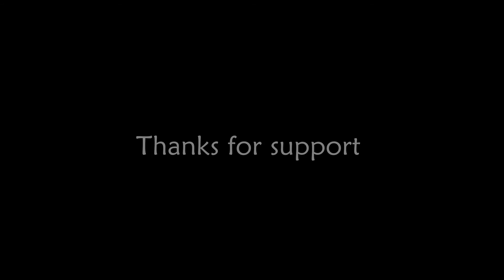Channel Name Change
By this day, I´m changing my youtube channel name, because I think the "Gameper" is way more better name which more fits to my channel and to work, which I´m doing.
This video was inspirated by Awolgaben-Sale, but it´s not his copy ;)

Gameper Gaming Channel